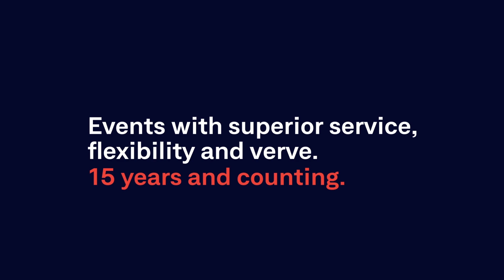Fast Forward Events - NYE Message